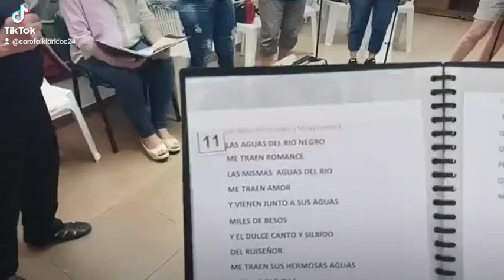Coro Folklorico Colibrí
Día de ensayos en el Mercadito Bella Italia.
Dirección Pablo Altesor.Guitarra Horacio Punzo.Acordeon Pol Acordeon.